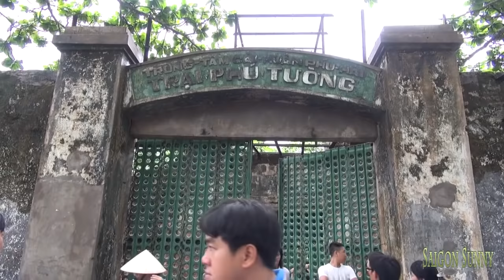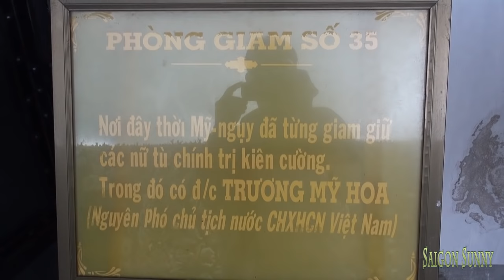Chuồng Cọp Côn Đảo - Tội ác Địa ngục trần gian - Tiger Cages Con Dao - Crime Hell on earth-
nhà tù lớn nhất và thuộc loại lâu đời nhất ở VN. Trong 113 năm tồn tại (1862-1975), nơi đây đã giam cầm, đày đọa hàng chục vạn chiến sĩ cách mạng và những người yêu nước VN. Côn Đảo cũng là “trường đại học” lớn nhất của những người cộng sản. Với Côn Đảo không chỉ là những câu chuyện kiên trung của người cách mạng, mà còn là những câu chuyện tình người, tình yêu trong chốn “địa ngục trần gian”. Prison largest and oldest kind in VN. In 113 years of existence (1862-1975), where it has imprisoned, banished thousands of revolutionaries and patriots VN. Con Dao is the "university" s largest communists. Con Dao is not only the story of steadfast revolutionaries, but also a love story, love the place "hell on earth".